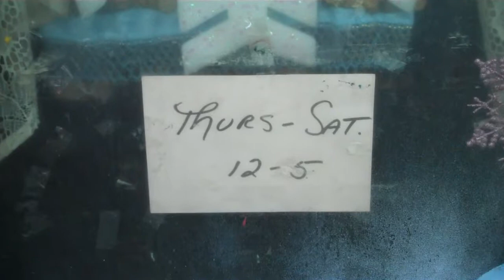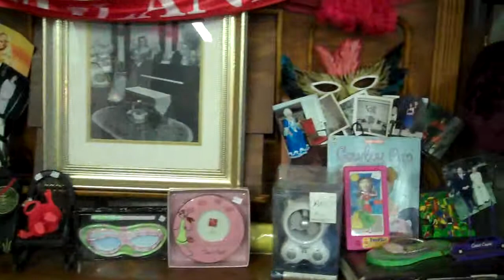Madame Butterfly Asheville NC Walkthrough Video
Take a stroll through Madame Butterfly in Downtown Asheville NC, an eclectic store featuring several generations of clothing. Truly a world class collection worthy of a Hollywood backstage. for info & coupons.